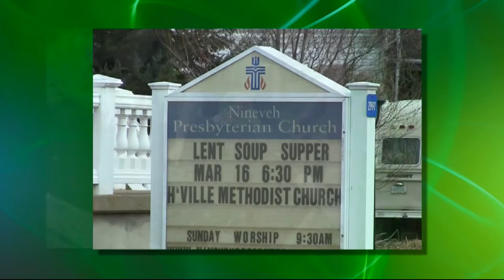Encounter-Incoming CHOW Director/Outgoing CHOW Director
Host:  Jeff Kellam, Parish Assoc, Union Presbyterian Church, Endicott
Guests:  Les Aylesworth, Incoming CHOW Director
Jack Seman, Outgoing CHOW Director